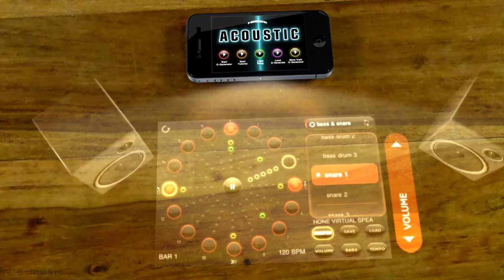New iPhone Concept Features - Speakers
Concept Virtual Laser Audio Speakers with volume and positioning control.